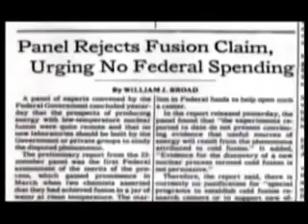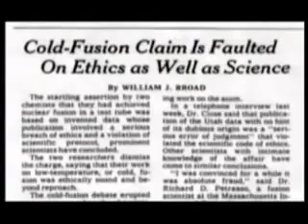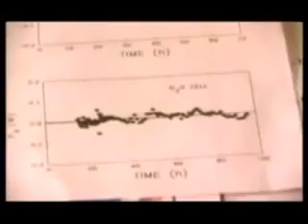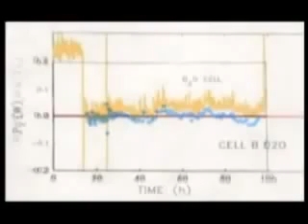Steven E. Jones Cold Fusion Cover-Up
Steven Jones, took a little tip from the Department of Energy (then under the regime of oil-man George H. W. Bush?) and proceeded to hastily put together his own sinkable version of the Ponds-Fleishman cold fusion discovery, denounced their claims of excess heat, and helped pave the way for the eventual dismissal of the government funding of the research (well, the MIT false negative study didn't help either) by forcing Ponds and Fleishman to present their findings before the peer-review process was complete. The science is now being studied and many peer-reviewed papers have been written about it. Whether it was or was not the revolution Ponds and Fleishman thought they had found, the Truth is... our hero, Steven Jones, was there to do the bidding of the hot fusion researchers and the oil executives like George H. W. Bush and help submarine the study with his own flawed "research".